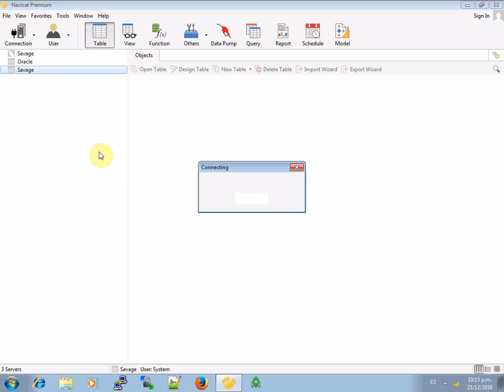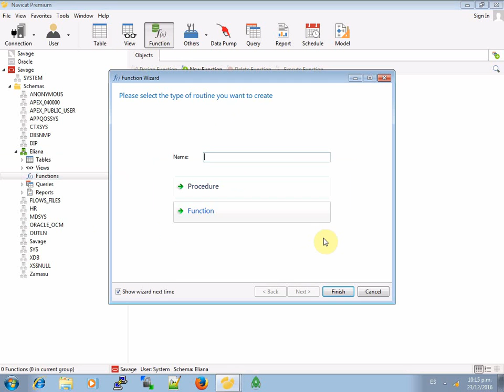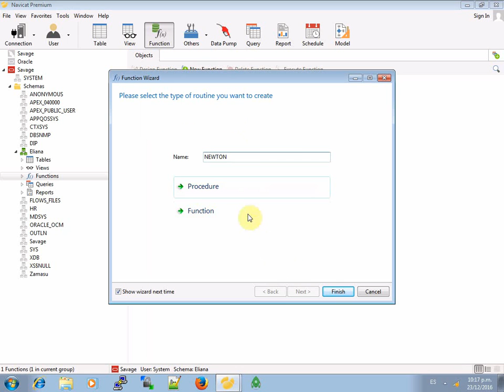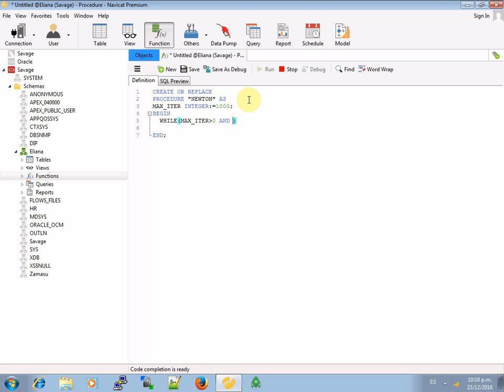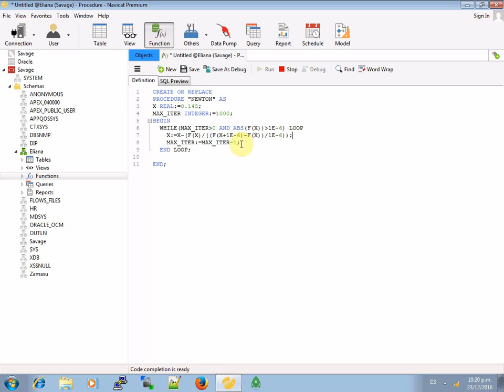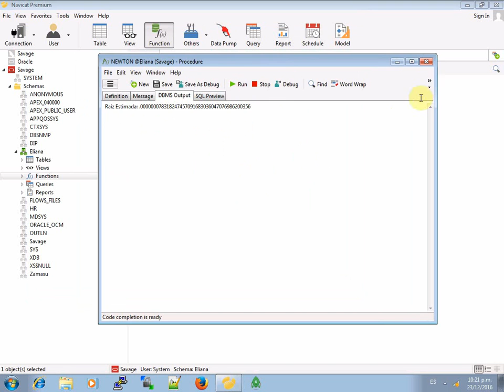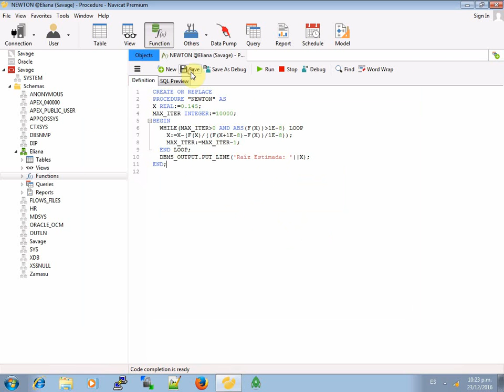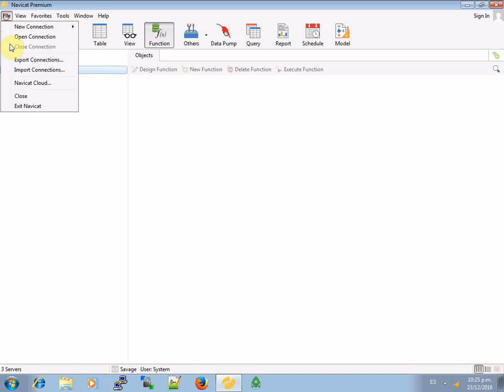Método de Newton con Oracle Express y PL/SQL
Exponemos la implementación del Método Numérico de Newton con PL/SQL en Oracle Express Editions.